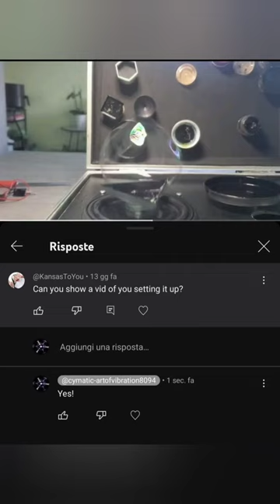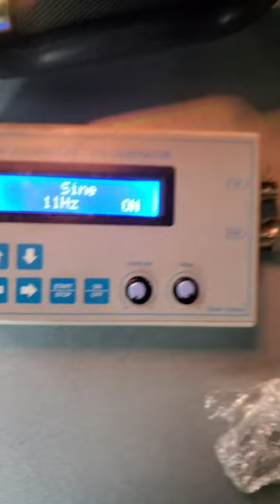SETUP CYMATIC SCOPE W/ ME